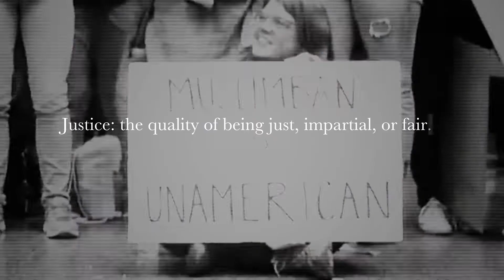I-PAC: Justice (15 seconds)